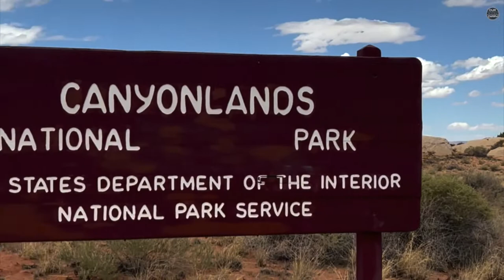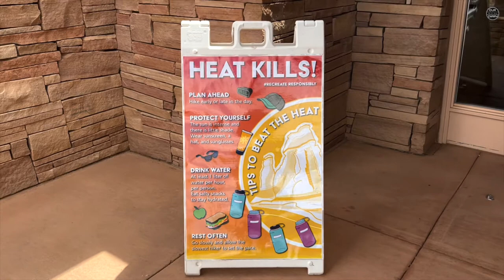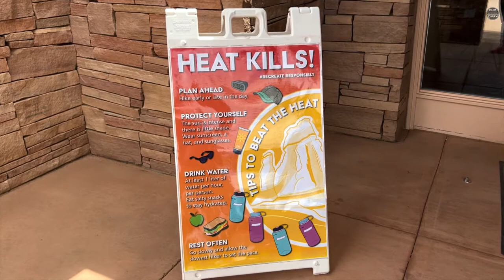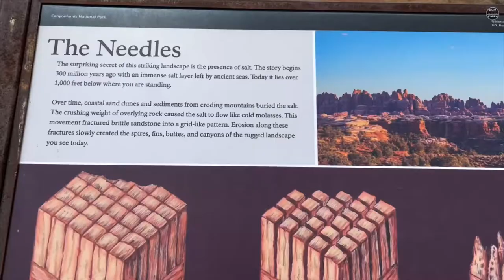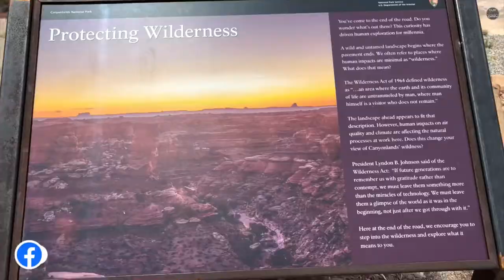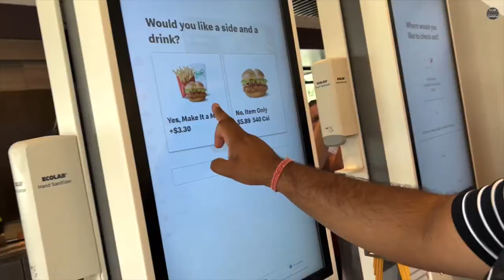Canyonlands National Park | The Needles | Bengali Vlog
Canyonlands National Park is located in the southeastern Utah and is known for its dramatic desert landscape carved by the Colorado River and Green River.  Canyonlands National Park is Utah’s largest National Park which is divided into three districts. Islands in the sky which is by far the most popular and most accessible district among these three. The other two districts are The Needles and Maze. Island in the Sky is a huge, flat-topped mesa with panoramic overlooks.  The Needles is famous for the towering rock pinnacles, Maze is the the remote canyons area of the park. Few other significant areas are the Native American rock paintings in Horseshoe Canyon and whitewater rapids flow through Cataract Canyon. In this Bengali vlog we present our recent visit to the Island in sky district of the Canyonlands National Park.

The Needles forms the southeast corner of Canyonlands and was named for the colorful spires of Cedar Mesa Sandstone that dominate the area. Hiking trails offer many opportunities for long day hikes and overnight trips. Foot trails and four-wheel-drive roads lead to such features as Tower Ruin, Confluence Overlook, Elephant Hill, the Joint Trail, and Chesler Park. On US 191, drive 40 miles (60 km) south of Moab or 14 miles (22 km) north of Monticello, then take UT 211 roughly 35 miles (56 km) west. UT 211 ends in The Needles, and is the only paved road leading in and out of the area. The Needles Visitor Center is open daily, spring through fall. Hours vary by season. Features include: exhibits, book and map sales, backcountry permits, picnic area, general information, wireless internet, and park rangers on duty. You can also watch a park orientation video. Water is available at the visitor center year-round. Electric outlets are not available. The Needles offers great adventures like back country four wheel drive, mountain bikes, scenic hiking trails, camping and many more. Some of the great 4 wheel drive roads are Elephant Hill Road, Colorado Overlook. The Needles offers over 60 miles of interconnecting trails as challenging as they are rewarding. Many different itineraries are possible, but some of the more popular ones are Roadside Ruins, Pothole Point, Slickrock, Chester Park, Druid Arch etc.

Conditions of other trails are more primitive, traversing a mixture of slickrock benches and sandy washes. Longer trails are especially rough and require negotiating steep passes with drop-offs, narrow spots, or ladders. Water in the backcountry is unreliable and scarce in some areas. Trails are marked with cairns (small rock piles). Although most trails can be hiked in a day by strong hikers, many form loops and may be combined with other trails for longer trips. Net elevation change is generally several hundred feet or less, except for the Lower Red Lake Trail, which drops 1,400 feet to the Colorado River.

In this video we highlights all the tips and tricks for planning your visit to the Needles district of the Canyonlands National Park.